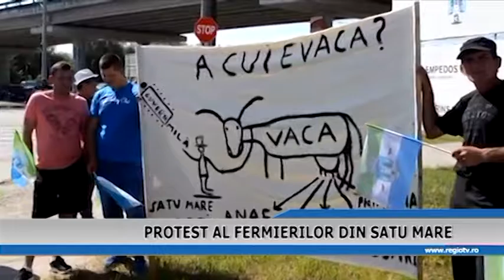PROTEST AL FERMIERILOR DIN SATU MARE